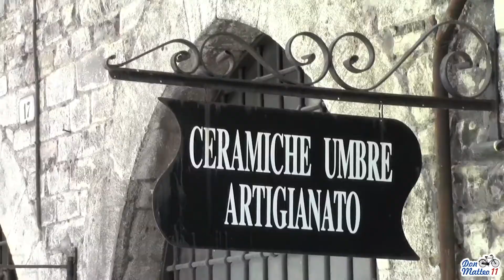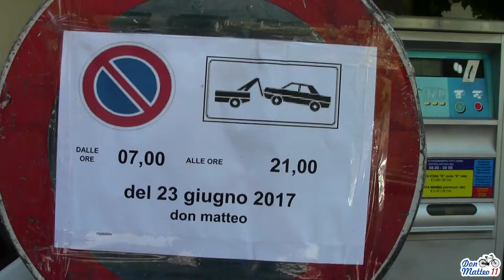Don Matteo 11 a Spoleto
Video from the Don Matteo 11 set- 2017 June.
We made this videos in Spoleto. (2. part)